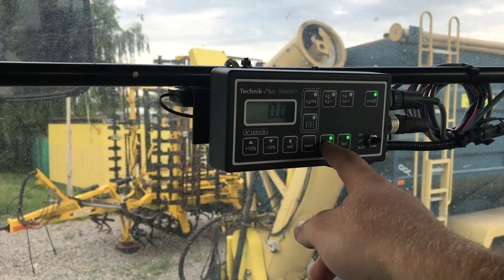Посів сидератів дисковою бороною Amazone Catros